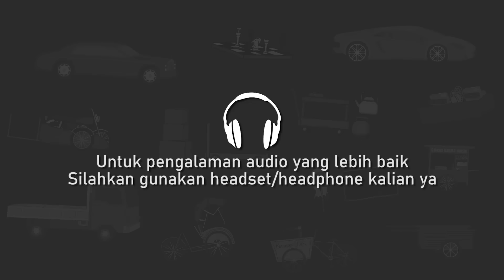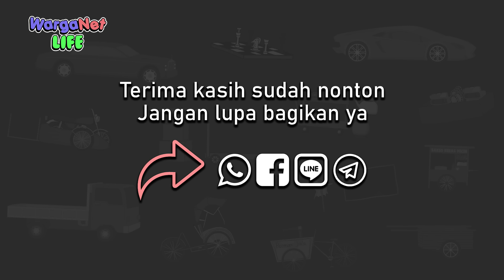Hantu Ke Kantor Polisi - Animasi Horor Kartun Lucu - WargaNet Life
Begini jadinya saat hantu ditegur oleh Polisi

Terima kasih.